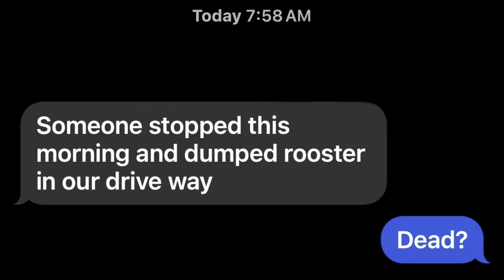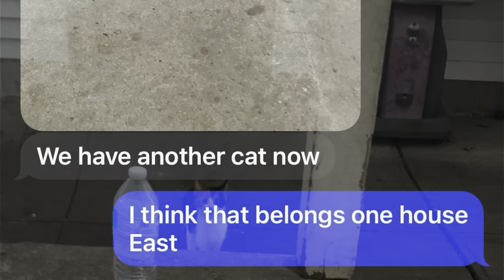Don’t Dump Animals On My Property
In this video,  We actually had someone dump their animals on our property. Very frustrating situation to say the least.

Lohre Farm is located just east of Crown, Minnesota. Sarah and I purchased our 10 acre homestead in 2017 and have grown from a small garden to just a few acres of sustainable food growth. With the help of our children, we grow a variety of fruits and vegetables.

00:00 Chickens Dumped
13:17 New Baby Chickens
15:37 Ducks Need A Swim